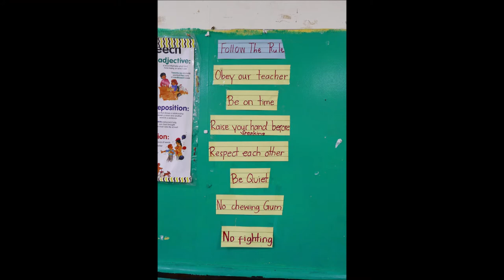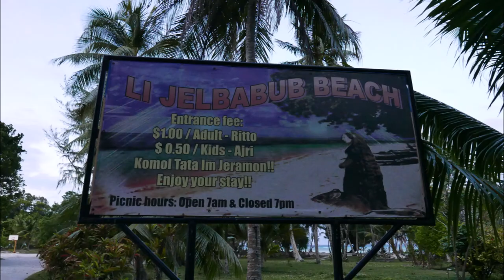All about Laura in Majuro, Marshall Islands (Photo slideshow)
Majuro in Republic of the Marshall Islands

マーシャル諸島共和国 ローラで撮影した写真

Produced and all materials by Motoki Kurabayashi
Chuuk Visitors Bureau
JICA Japan Overseas Cooperation Volunteer(2018-1)